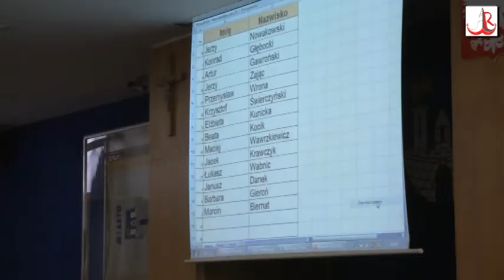RW na sesji - komentarz do XXII sesji Rady Miasta Częstochowy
Komentarz Marka Domagały, przewodniczącego Ruchu Wolności w Częstochowie, do sesji Rady Miasta w Częstochowie